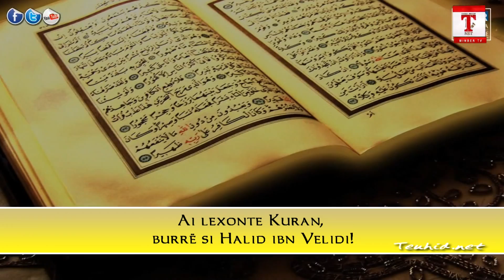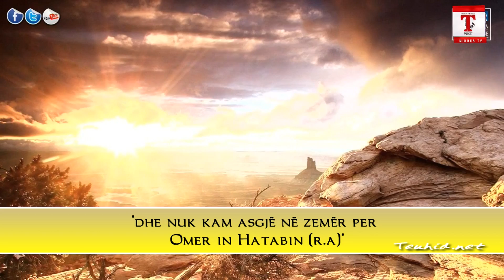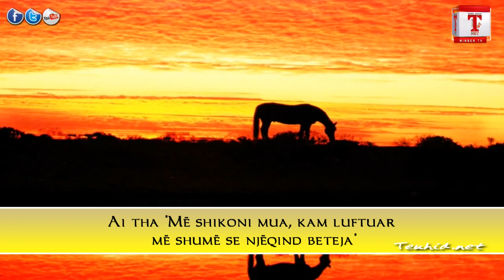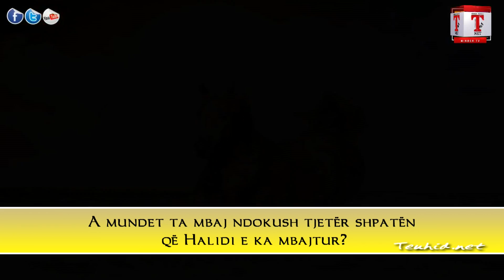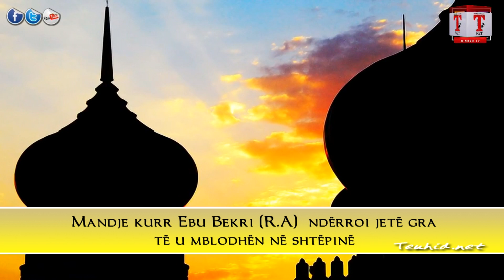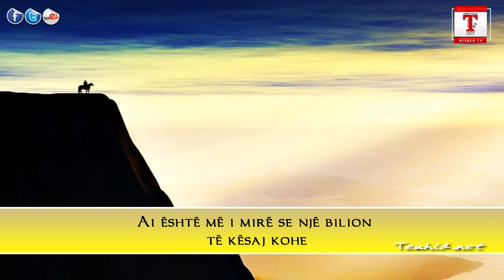Halid ibn Velidi në çastet e fundit | EMOCIONALE HD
Prezanton video projektin e radhës me temën "Halid ibn Velidi në çastet e tij të fundit".

Mos na haroni në duatë tuaja...